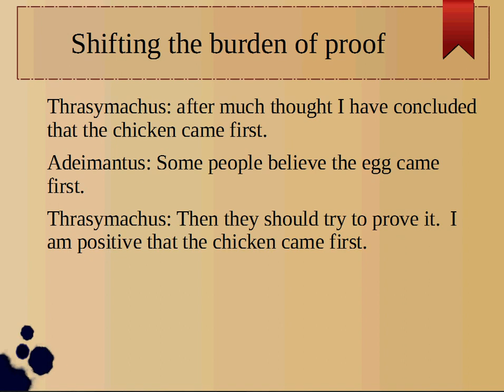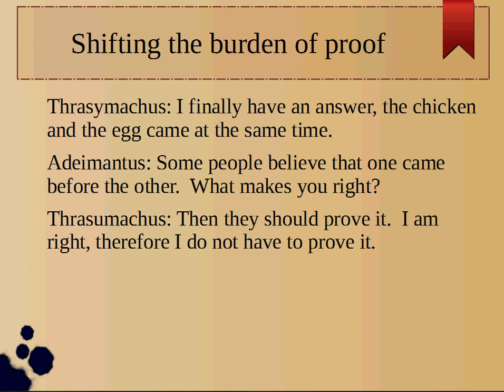Shifting The Burden Of Proof